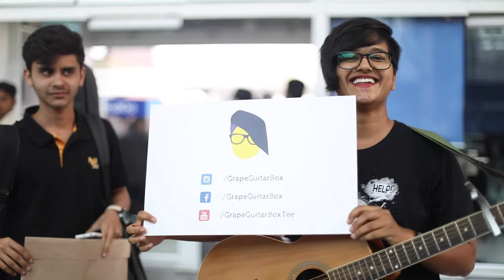Music Terminal - Largest Crowd Sourced Event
We like to remember our special moments with the tunes that resonate with us.
Our terminal is always welcomed for all you performers.
Thank you, to our budding artist for being a part of our 10th year anniversary.